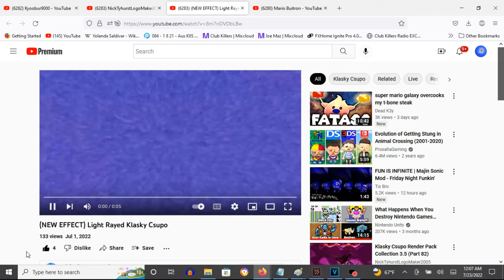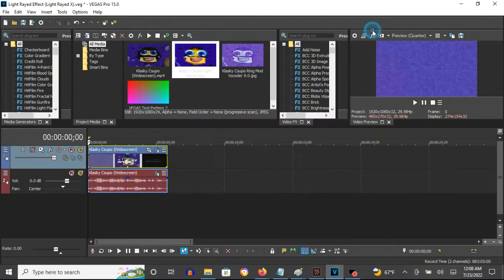How To Make Light Rayed Effect (Light Rayed X) On Vegas Pro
Made on Saturday, July 23, 2022, 12:25:25 am to 12:26:02 am
Edited on Saturday, ‎July ‎23, ‎2022, ‏‎7:36:41 pm

How To Make Light Rayed Effect (Light Rayed X):

(VideoFX)

1st: LAB Adjust - Lighter

2nd: HSL Adjust - Max Saturation

3rd: Light Rays - Intense Light Rays

(AudioFX)

1st: Reverb Evo - Light Rayed Effect (Light Rayed X)

After sticking with default, let's customize the adjustment below.

Size: Maximum

Effect by NickTyhurstLogoMaker2005

How To Make Light Rayed X